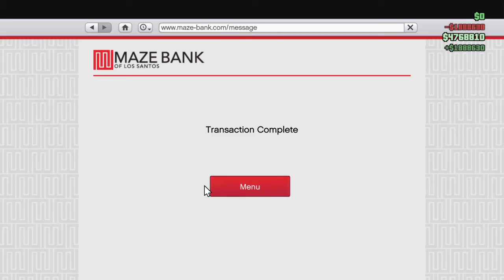GTA5 aggressive approach